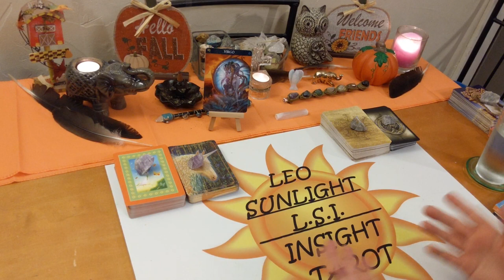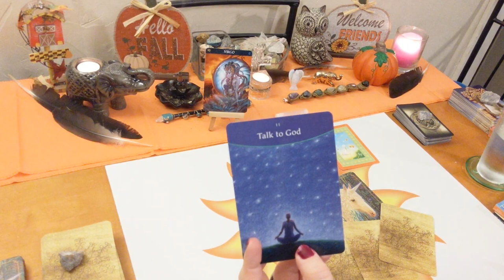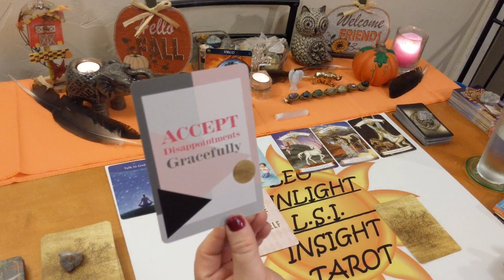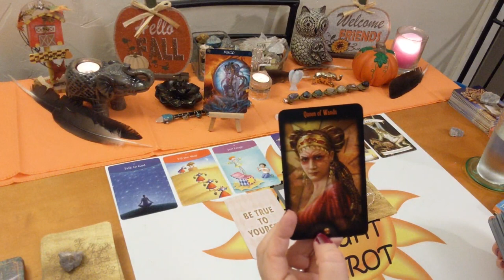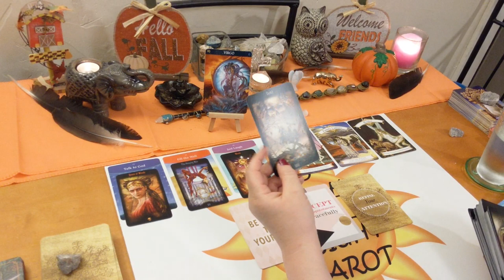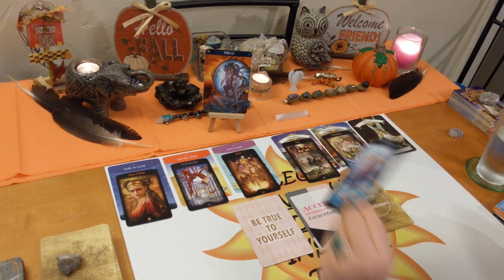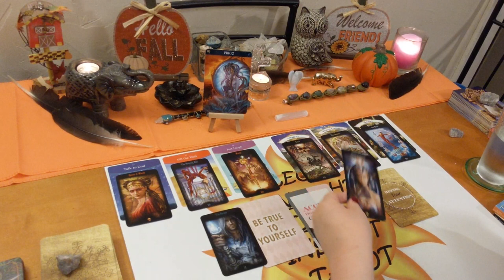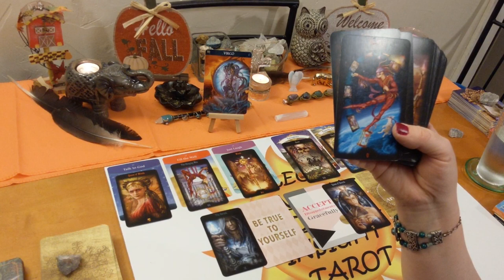Virgo♍ Spirit Guide Messages 👑Be True To Yourself🗡 November 2019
♍Virgo♍ Spirit Messages Tarot & Oracle Card Reading for November 2019. A look at the messages you need to hear right now from spirit using 3 different Oracle decks. All clarified with tarot. I’ll give you the messages you need to hear through intuition & spirit. Some or all of the messages may be intertwined together or all separate messages. Clarity, hope, faith & optimism is what I give along with honesty & truth. Giving you what you need to make the right choices & decisions in your life.

🎴Decks used:
Barbiere Zodiac Oracle – Barbara Moore
Answer is Simple, Divine Energy Oracle – Sonia Choquette